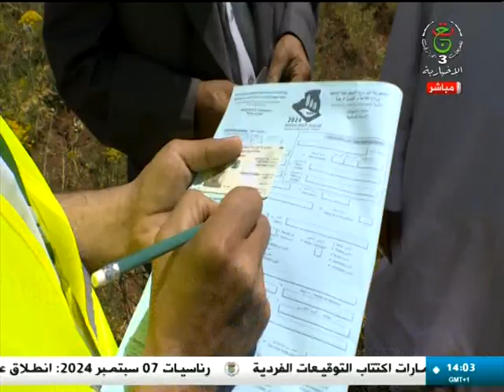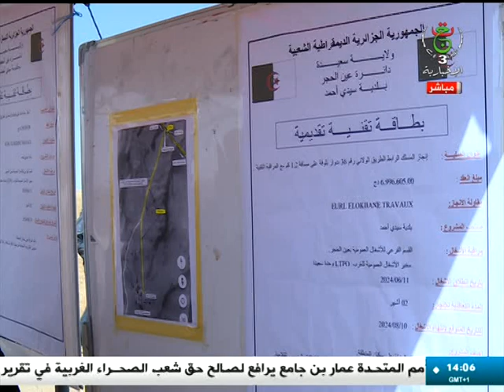النشرة المحلية ليوم الأربعاء 12 جوان 2024